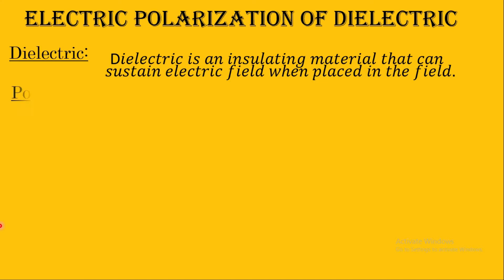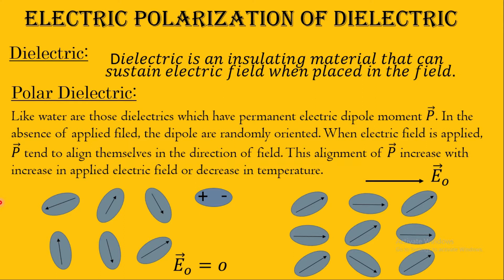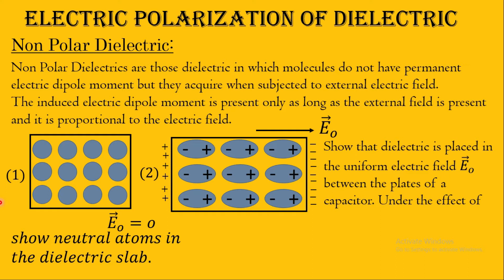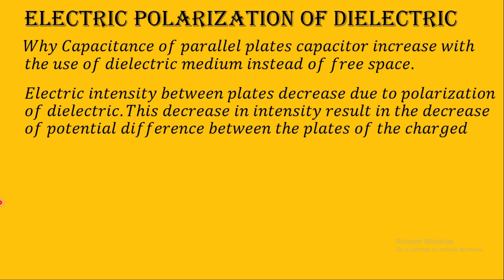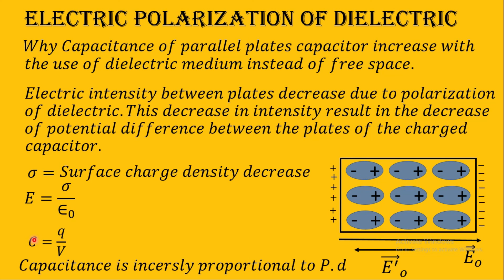Electric polarization of dielectric